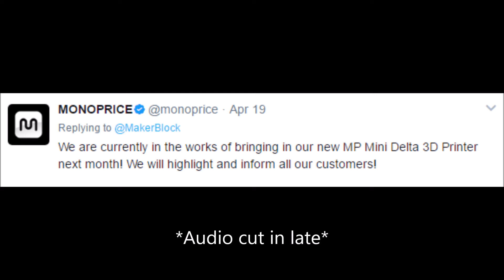MP Select Mini V2 Out Now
The release date has been confirmed  for 4/26 for the MP Select Mini V2.